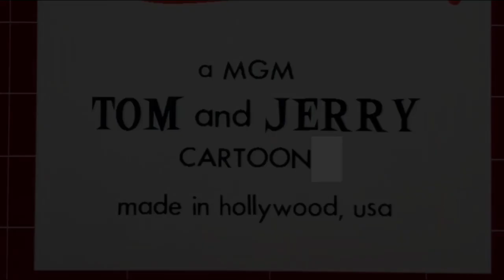Tom And Jerry Mouse In Manhattan (1945, 1958) Titles Sequence VistaVision (FAKE)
Motion Picture, High Fidelity.
Hi again. So I did some research on who did the layouts on MGM Cartoons before Richard Bickenbach and Ed Benedict. It was actually Harvey Eisenberg. So he/she is credited on this video.
So imagine if MGM Cartoons still existed after 1957, then they would’ve done VistaVision prints.
Credit to Cartoon Studios for the titles and end titles.